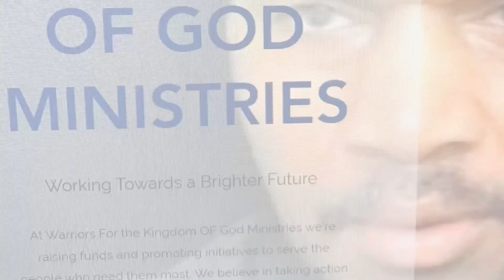When This Became a god?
Look at the biggest immorality in our nation you wonder is this the god people worshipping in secrect but thanks to the 44th President.